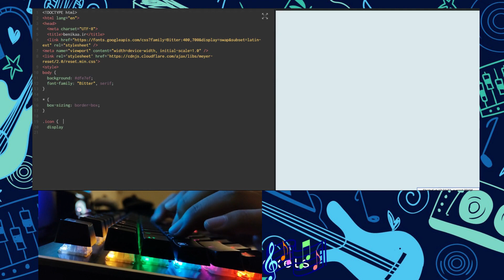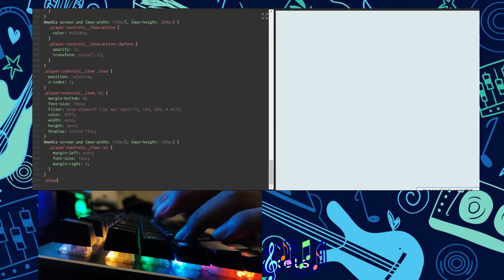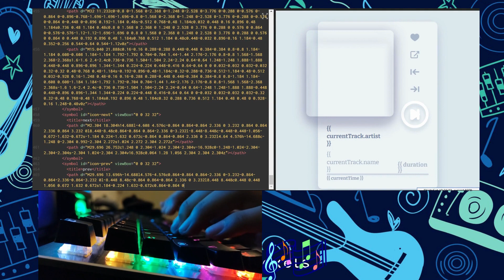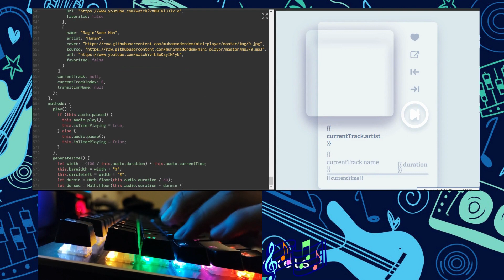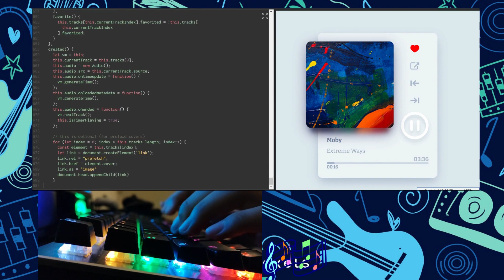ASMR Programming - Coding a music player - No Talking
In this video, I designed a music player using HTML .

"Unwind and improve your coding skills with this ASMR programming video. Let the soothing sounds of keyboard clicks, mouse clicks, and soft spoken explanations guide you as we take a journey through the world of programming. Whether you're a seasoned programmer or just starting out, this video is sure to help you stay focused and relaxed while learning new concepts. So sit back, put on your headphones, and get ready to be fully immersed in the programming experience like never before!"

Video Contents :

00:00 - Intro
00:22 - HTML coding
13:02 - Final Result

About AsmrProgverna Channel :

AsmrProgverna is a community for web developers from all levels to learn and grow their skills in front-end and back-end web development.

Asmr
Asmr Prog
ASMR Programming
ASMR Coding